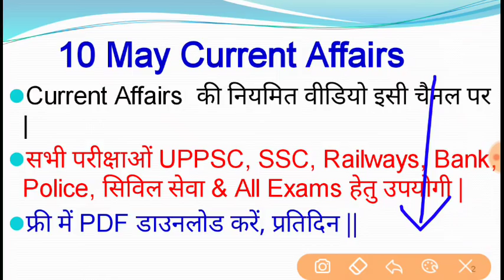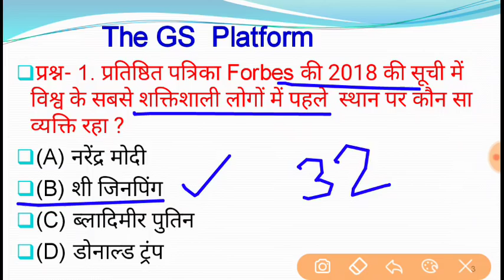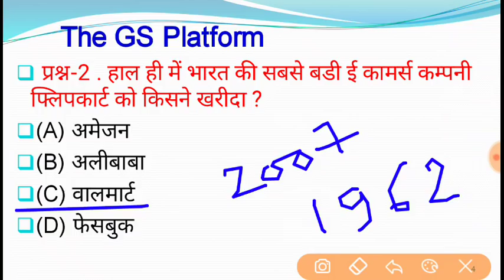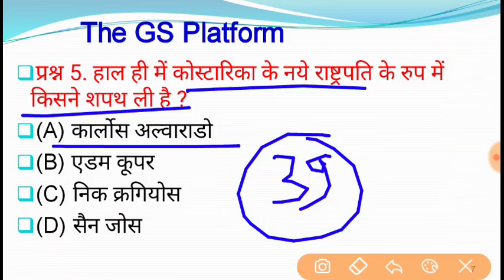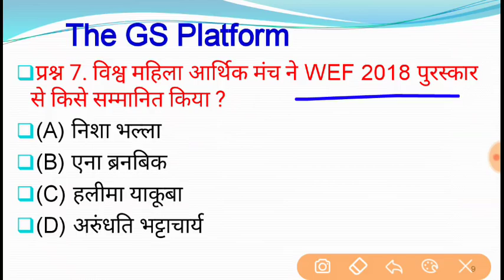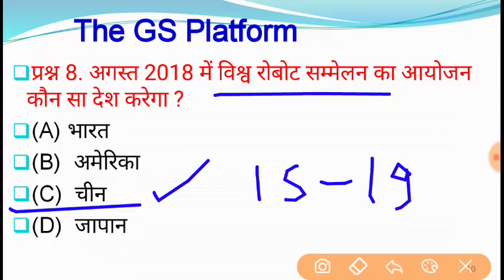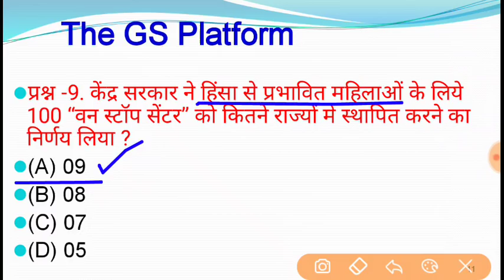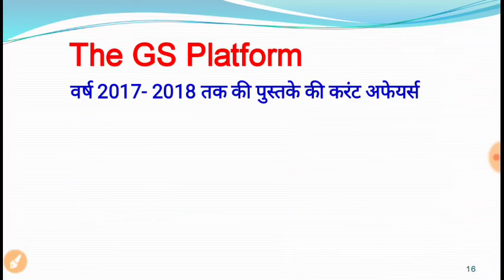रट लो // 10 मई Current Affairs PDF and Quiz || आज के सबसे महत्वपूर्ण 10 Current Affairs Questions O